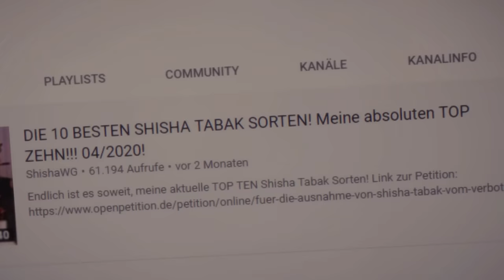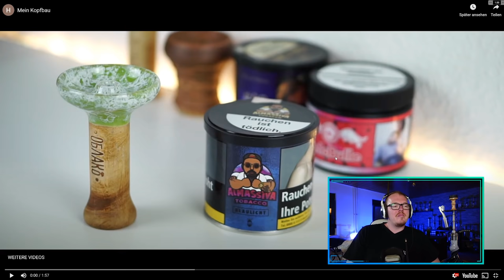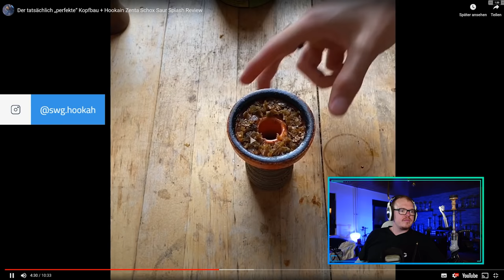ShishaWG REAGIERT auf EUREN Kopfbau! Community Kopfbau! Part 7!